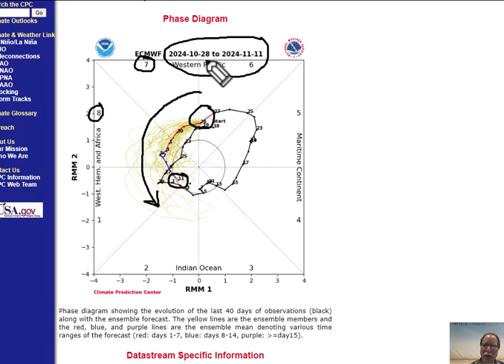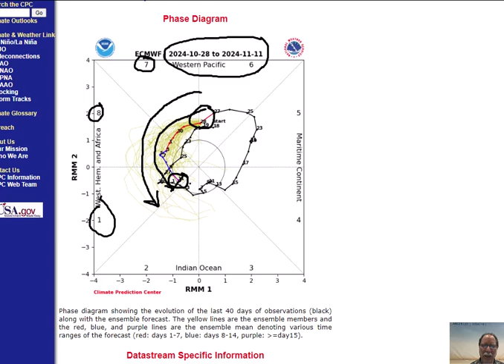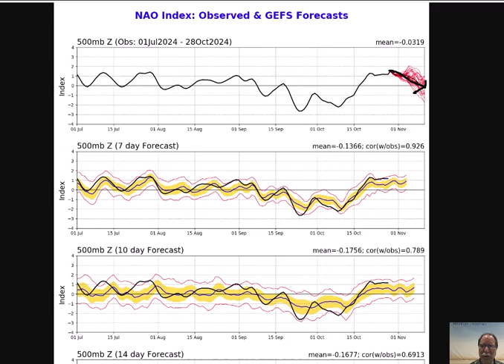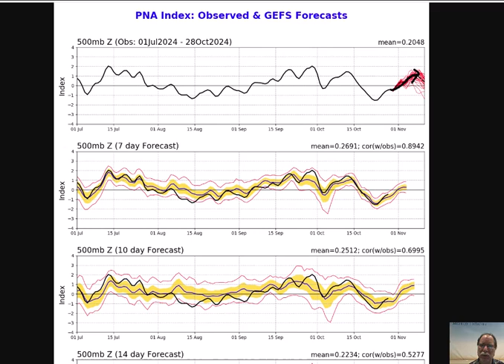Mon 28 Oct 2024 "Pattern changes on the way in November including a surge of tropical activity"